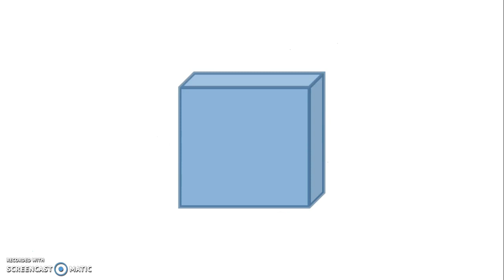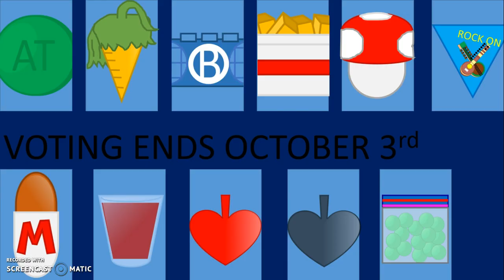Skippy Dippy Do- Total Drama Objects